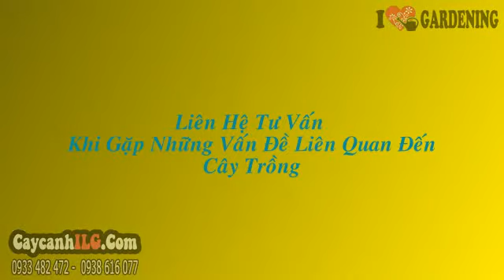Hình Ảnh Cây Tràm Bông Vàng 30cm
Xem tất cả Hình Ảnh Cây Tràm Bông Vàng 30cm tại

Cây Tràm Bông Vàng

Cây tràm bông vàng hay cây keo lá tràm, cây keo lưỡi liềm, có tên khoa học: Acacia auriculiformis, thuộc họ Đậu. Cây tràm bông vàng là cây gỗ lớn, cao, phân cành thấp, tán rộng. Hoa tràm bông vàng hình đuôi sóc, màu vàng. Cây tràm bông vàng thường trồng để cải tạo đất nông nghiệp, hoặc làm cây cảnh, cây bóng mát, cây công trình làm xanh đường phố.

Tất cả thông tin, cách chăm sóc và giá Cây Tràm Bông Vàng tại